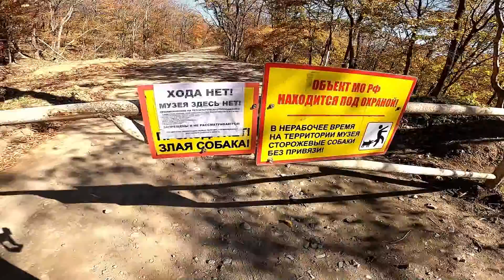Прыекрастный ВЛАДИВОСТОК! / Неустановленное Лицо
Бывают у авиакомпаний сытные распродажи, из-за которых и случаются такие незабываемые трипы!
Крипто-кошелёк ETH (MetaMask): 0x3e8cb239776f4f9d888e4d342bff1b644c132f64
00:00 Приветствие
00:25 Дорога на Дальний Восток
00:52 Первые минуты во Владивостоке
01:41 О городе
06:40 Крыши
09:25 Природа
11:14 Экстренное включение
12:26 Мыс Тобизина
15:53 Еда
17:35 Трейнхоп
18:20 Обратный путь
19:25 Прощал о4ка